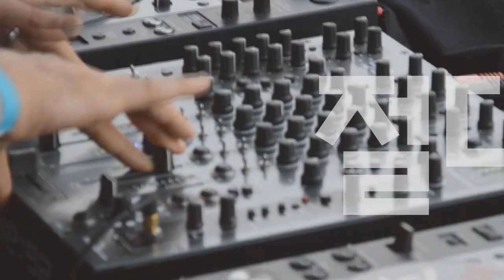[Players Guide 153회] Fender American Professional II와 American Professional 전격 비교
Fender USA American Professional II Stratocaster